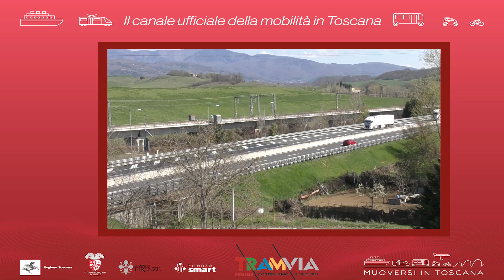Muoversi in Toscana - Edizione delle 15 del 9 ottobre 2021